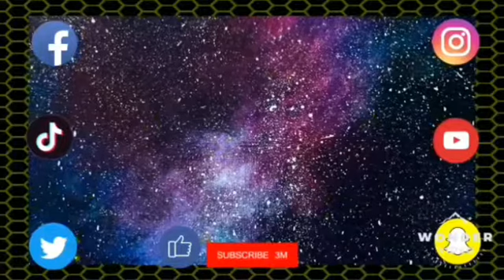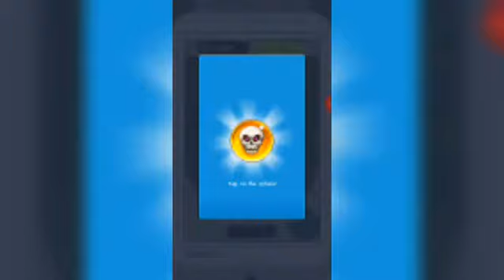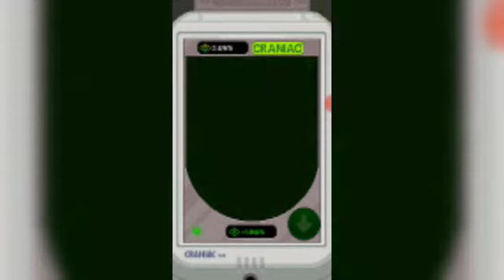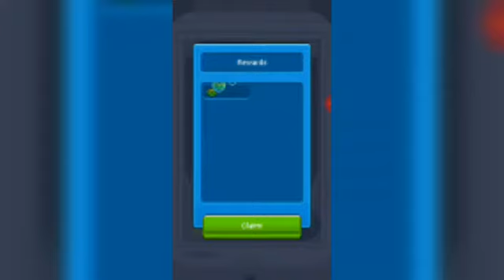We Are Back Tubers | PewDiePie Tuber Simulator #01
Pewdiepie Tuber Simulator

If you Like This Video Thank You And If You Like To See More like This Subscribe And like For More And If you want to Participate In The YouTube Chat Group Whit everyone else link 👇 and even link apps below so thank you And if we reach to 500 we May Make a Video Requesting Us A Challenge So thank You

YouTube Group Chat

Hey! I created a YouTube group chat so we can share videos more easily.